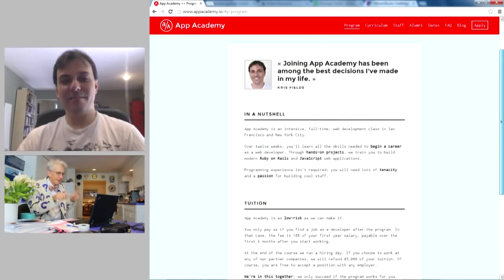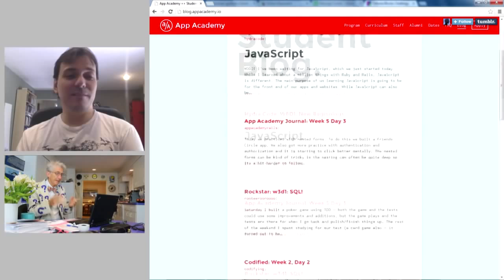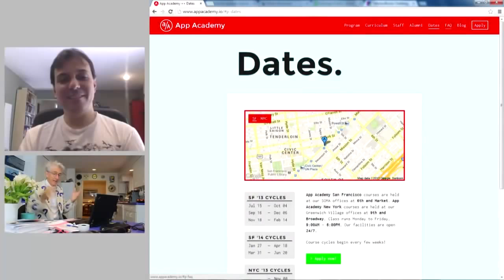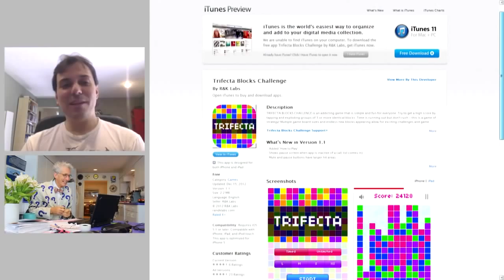9 Weeks of Free Training Gets You a $90,000/YR Job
Matthew Lesko of interviews Kris Fields of and an alumni of about how to become a software developer without going to College & 9 weeks of free training.